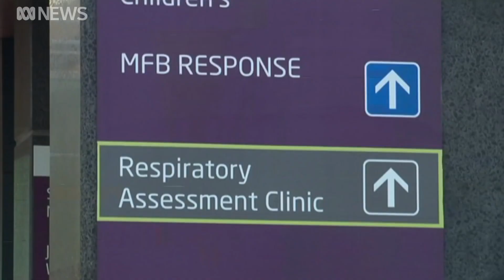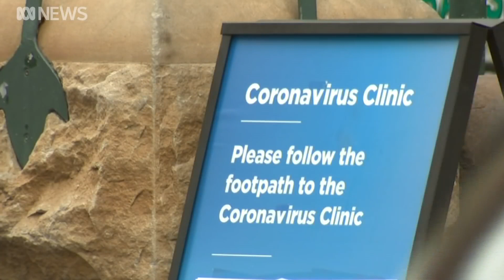Coronavirus update: Latest news for the COVID 19 pandemic, 26 March ABC News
Australia's death toll from coronavirus has risen to 11. Two men in their 70s died in Victoria overnight and there was a death in Queensland yesterday.